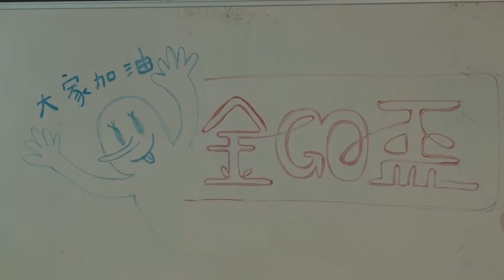第六屆金GO盃歌唱大賽【初賽花絮】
2017第六屆金Go盃歌唱大賽

經過激烈競爭的初賽後，複賽的15強出爐了！

4月23日晚間七點，別忘了收看複賽直播